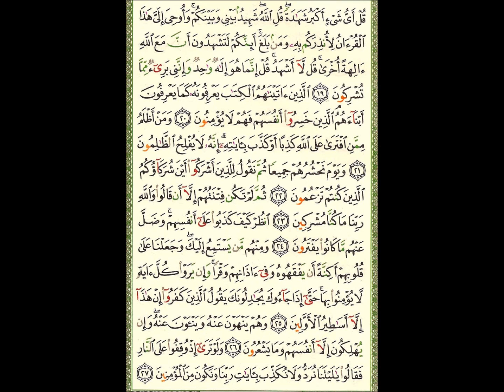Video (65) --- الانعام آية 9 الى آية 27